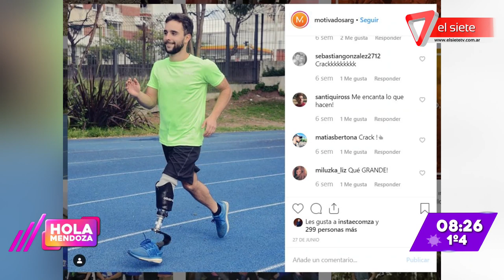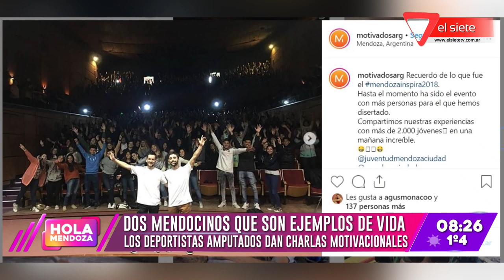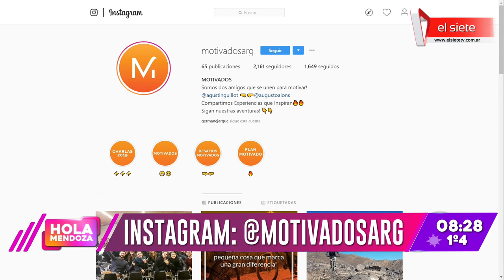Dos mendocinos que son ejemplo de vida